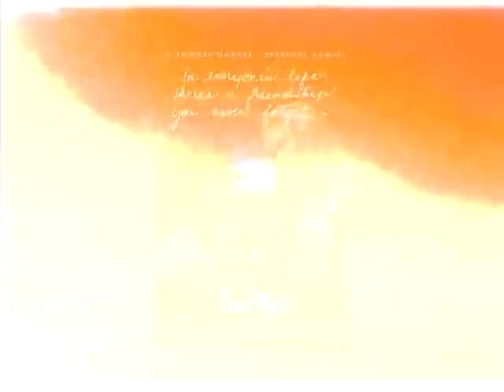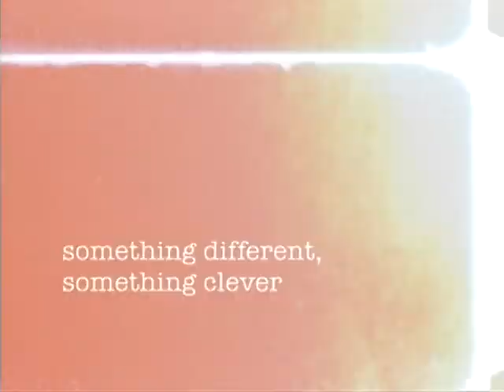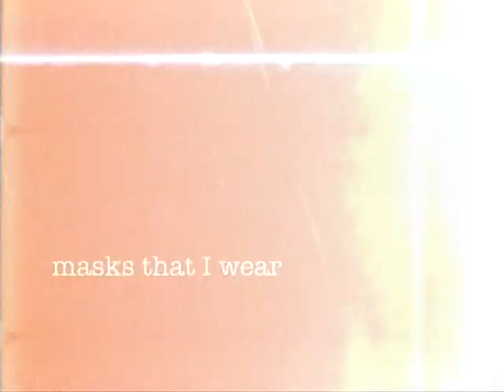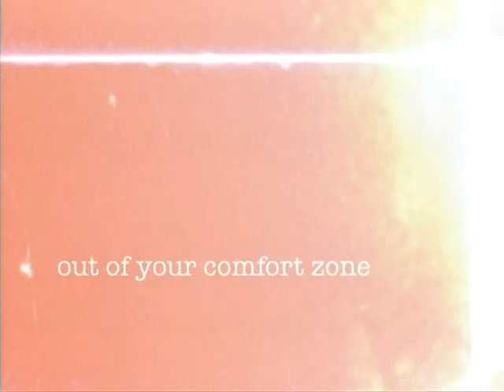Life After Film School - Eliza Dushku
Three film students interview actress Eliza Dushku about her career and what to expect from life after film school.